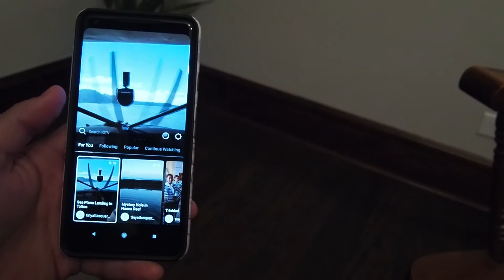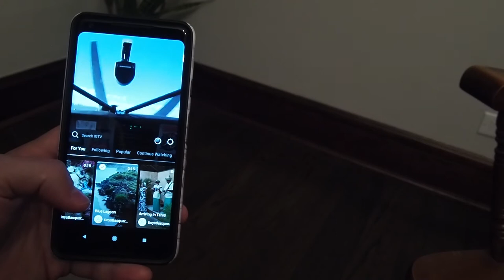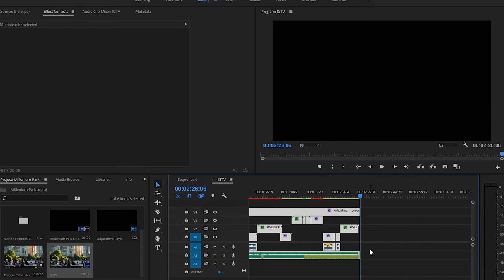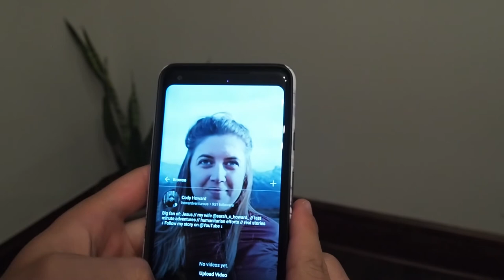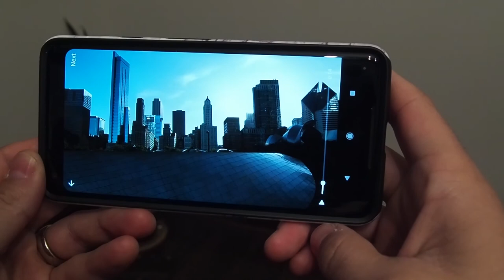How To HACK IGTV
Wanting to utilize your landscape footage for IGTV? I did too.